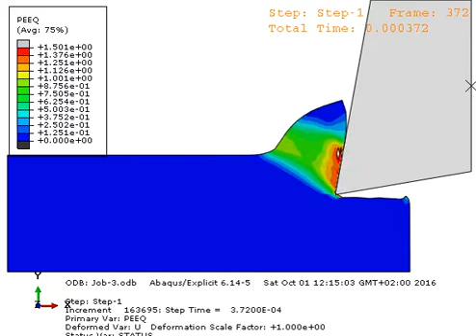Abaqus CAE explicit coupled thermo-mechanical orthogonal cutting PEEQ 2